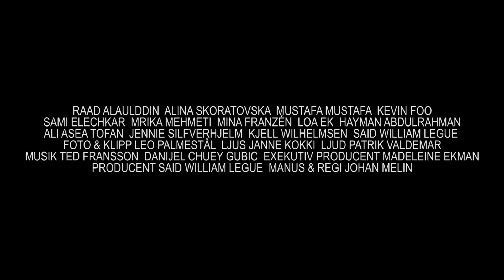Min Ort - A Love Story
Premiere @ Gothenburg Film Festival 4/2 2017
a film by JOHAN MELIN
starring RAAD ALLAULDDIN AMINA SKORATOVSKA
MUSTAFA MUSTAFA MRIKA MEHMETI KEVIN FOO
SAMI ELACHKAR
MINA FRANZÈN HAYMAN ABDULRAHMAN ALI ASEA TOFAN
LOA EK
written & directed by Johan Melin produced by Said William Legue shot & edited by Leo Palmestål sound by Patrik Valdemar music by Ted Fransson Danijel Chuey Gubic executive producer Madeleine Ekman